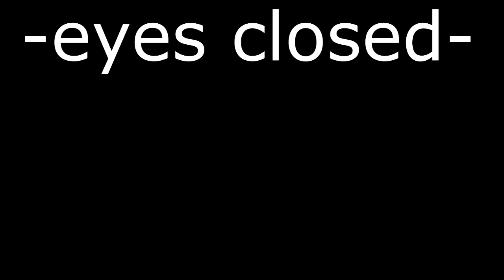Secret Saturday - Ghosts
WISH LIST